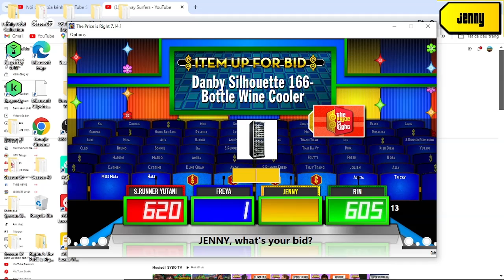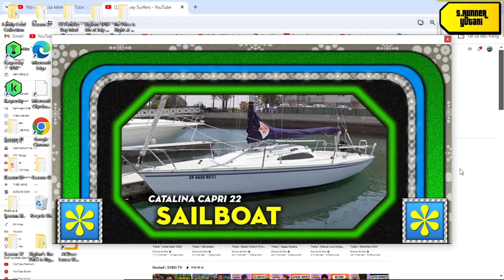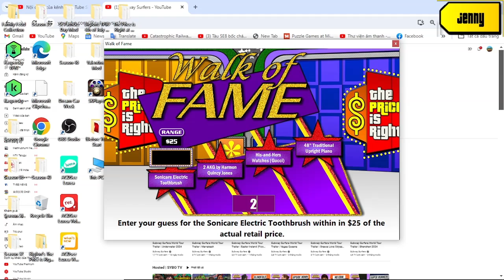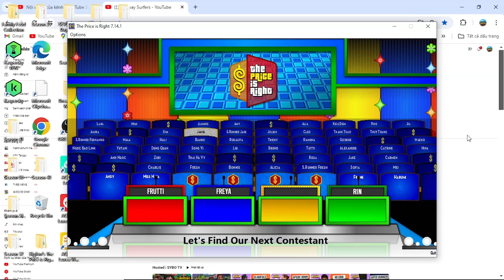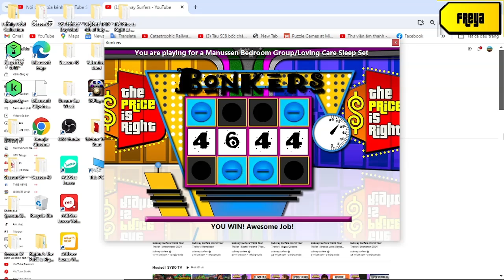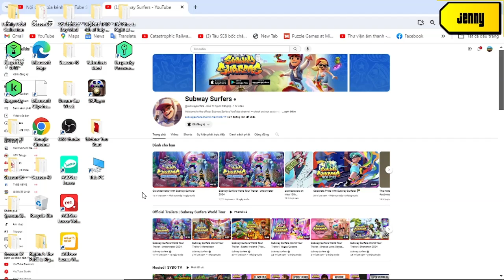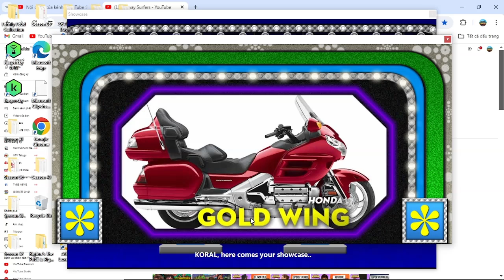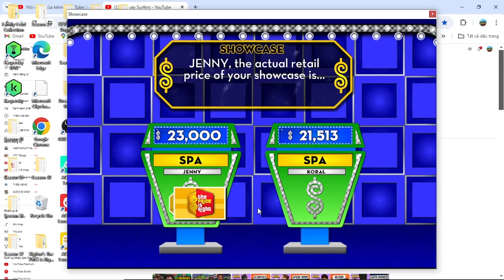KN 25 Năm Vì Hà Nội 'Thành Phố Hòa Bình' special part 6/12 (Day 6 10/7/2024(part 6-2))